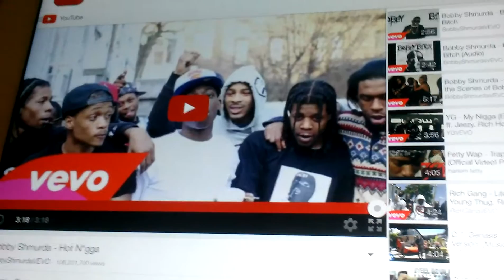Bobby Schmurda is Gaaaabage!!!!!